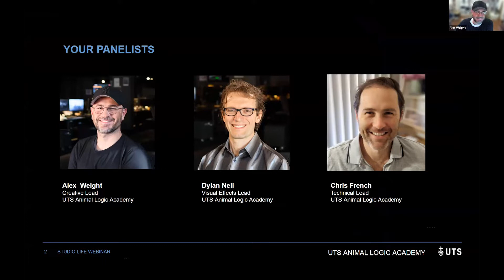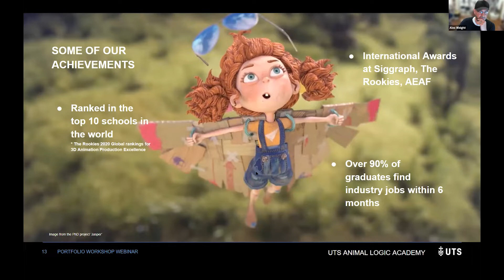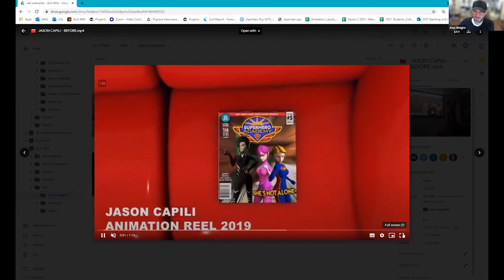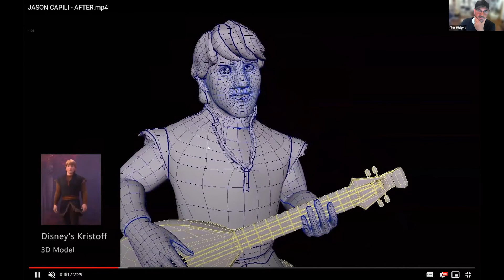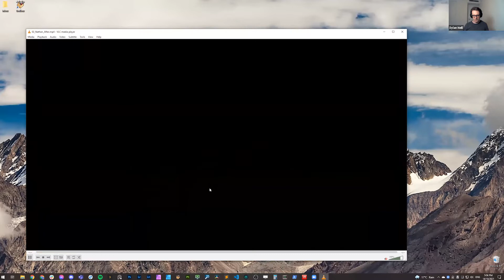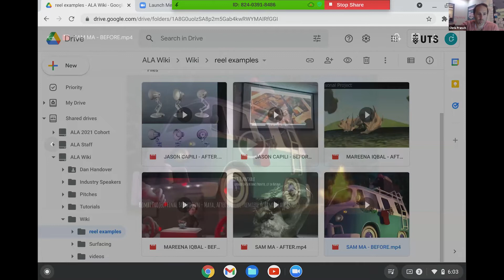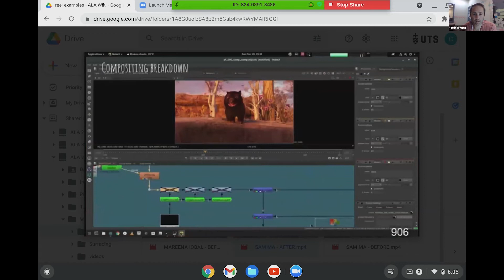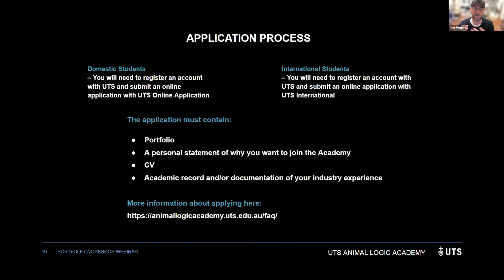Portfolio Workshop - Webinar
Join us for our online portfolio workshop to help applicants prepare their showreels to gain entry into the Master of Animation and Visualisation for 2022.

The Academy offers a 1 year accelerated Masters set in a professional studio environment that takes postgraduate students from generalists to specialists in order to gain specialised employment in animation and visual effects studios in Australia and around the world. 90% of graduates find industry employment in the first 6 months of completing the course.

In 2022 the Academy is looking for applicants who want to specialise in 1 or 2 or the following areas: Art & Story, Modelling, Rigging, Animation, Surfacing, Lighting, Visual Effects, Compositing, Technical Directing, Production Coordination.

To give applicants the best opportunity to be accepted in any of these roles, the portfolio of work (or showreel) should demonstrate projects, aptitude and enthusiasm for the area(s) applicants want to launch their careers in. There will be examples of application reels and also of how students have developed over the course of the Masters and how their reels look on graduating and applying for roles in industry.

Join the Academy’s team of Leads, Alex Weight, Dylan Neil and Chris French to hear about how to keep your reel short, put your best work at the beginning and be clear about what you are applying for in order to best prepare and present your work to gain a place in the Academy, but also beyond this – into industry.